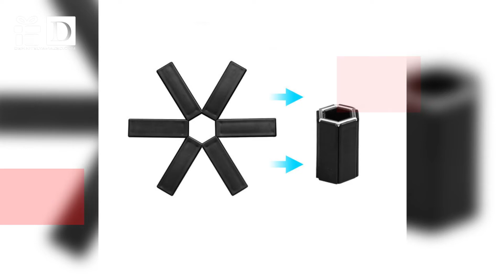GIFT IDEAS: AMAZED!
GIFT IDEAS: FOLDABLE PAN MAT